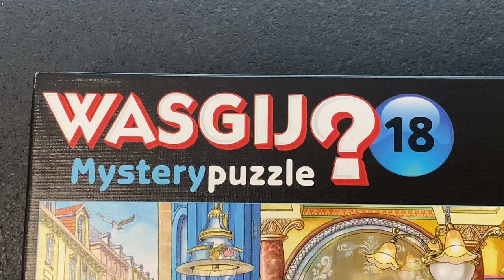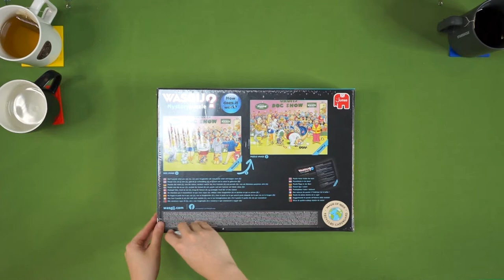Puzzle with us - Wasgij Mystery Puzzle 18 (3-hour real time) // with Background Jazz & Bossa Nova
In Jumbo Wasgij Puzzle series, we use our imagination instead of observation. Sometimes we puzzle the past, sometimes we puzzle the future, sometime we puzzle what a certain character in the scene would see, how fun!

If you are a puzzle starter, and you are searching about ways to solve a jigsaw puzzle, you are at the right place! If you are concerned about the difficulty of a  Wasgij Puzzle, and are afraid of starting one, don’t worry at all. Come join us and discover the answer together!

During a Covid19 quarantine, we can not visit our favorite coffee shop nor restaurant anymore. However, we found out that playing Bossa Nova during our work-from-home hours are very soothing and cheering. Therefore, we share the music to you through this video, hope you like it!

In Jumbo Wasgij Mystery Puzzle 18, we do not puzzle what we see, we puzzle what will happen in the future! Some clues already existed on the box cover, did you find out?

Join us and discover what happened in the beautiful cafe!

P.S. Some people asked whether we talk during the puzzling. As you can hear from the video, you know that there’s no other sounds except the puzzle, the cat and the music. We see this as a mindfulness activity and play the puzzle quietly. However, sometimes we communicate by gestures when we found something interesting, just like what we do in the end of the video!